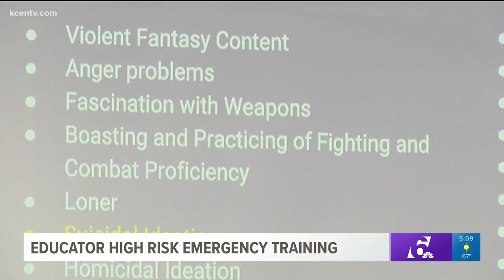Educator high risk emergency training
Educators from 44 Central Texas school districts came together for a special seminar on high threat risk training.